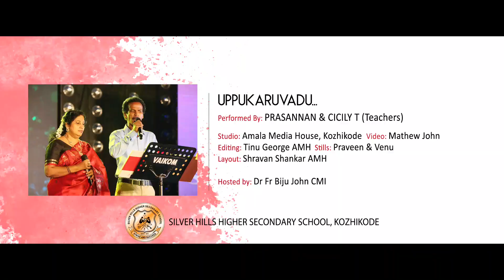UPUKARUVADU (SONG)|SILVER NITE T20 - PARENTS' DAY | SILVER HILLS HR.SEC SCHOOL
UPUKARUVADU |SILVER NITE T20 | PERFORMED BY: MRS SISLY & MR PRASANNAN|STUDIO: AMALA MEDIA HOUSE,CLT | VIDEO: MATHEW JOHN | EDITING: TINU GEORGE AMH | STILLS: PRAVEEN & VENU | LAYOUT: SHRAVAN SHANKER AMH | HOSTED BY: DR FR BIJU JOHN CMI.